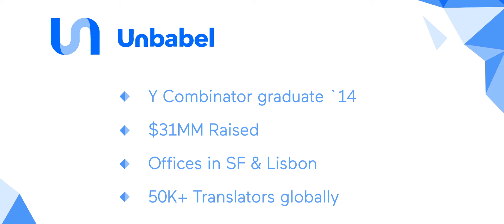Hatch Storyteller's Series: Marcelo LeBre, VP of Engineering of Unbabel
In this edition of the Hatch Storytellers' Series, DigitalOcean engineer, Vinicius Baggio Fuentes (@vinibaggio), had the chance to catch up with Marcelo Lebre (@marcelo_lebre), VP of engineering @ Unbabel. Unbabel is a global company, supplying AI-powered, human refined translation as a Service. Listen as they chat about scaling technology, teams, and culture in sunny Lisbon.